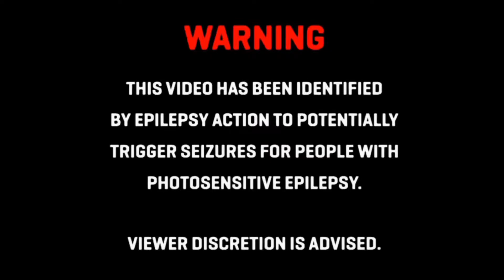Skan & Krale - Glory (No Glory PT. II) [feat. M.I.M.E & Drama B] (Bass Boosted)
Track: Skan & Krale - Glory (No Glory PT. II) [feat. M.I.M.E & Drama B]
Bass Boosted by Massive Bass

Artist Details